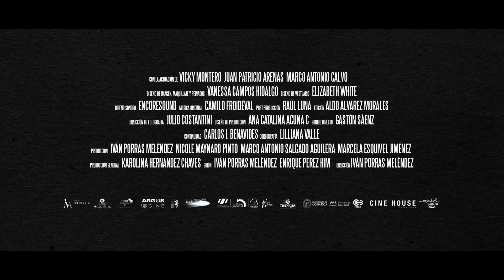El Baile de la Gacela | Tráiler oficial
Eugenio 'La Gacela' Miranda es un ex jugador de fútbol que vive a la sombra de su fracaso. A sus 72 años encuentra una última oportunidad de triunfar, pero esta vez dejando atrás las canchas y sus prejuicios en un concurso de bailes tropicales.